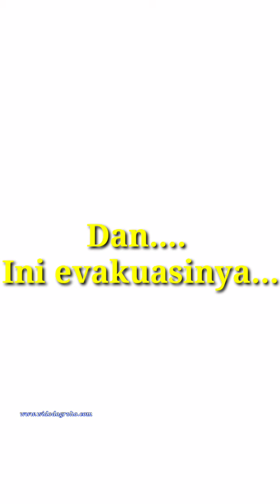Cerita Kronologi Kecel4k44n Bus vs Truck di Jl Daendels Ngombol, Purworejo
Kronologi kecel4k44n bus vs truck di Jl Daendels Ngombol, Purworejo pada Rabu, 24 November 2021 ini diceritakan oleh anak dari pengemudi bus paket.